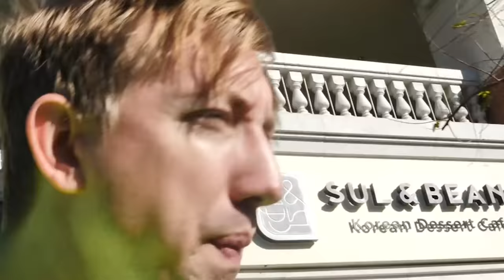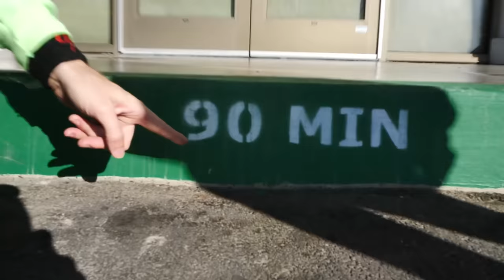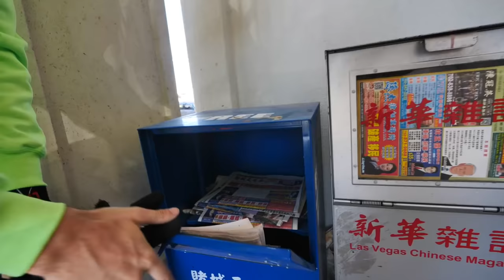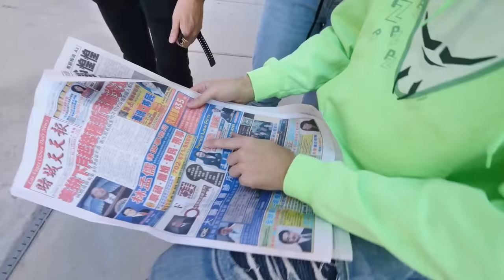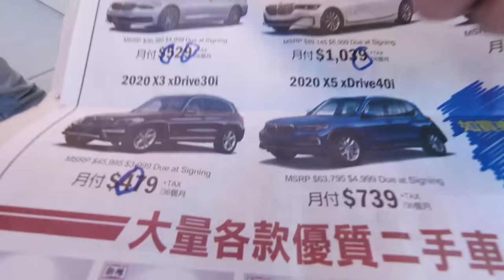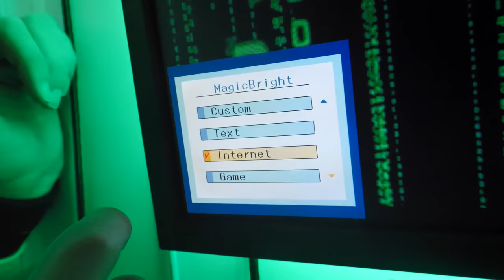IS MELVIN DEAD or ALIVE?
WE FOUND A COFFIN

After Chad Wild Clay made "It's over... My 2 Million Subscriber YouTube Channel got Deleted...", Vy Qwaint created "OOPS... REGINA went CRAZY and CUT OFF HER HAIR", and Daniel Gizmo uploaded "FBI Kicked Us Out of our House... Lie Detector Test vs Spy Ninjas for 24 Hours", The Spy Ninja squad wake up from a restless night in a tent. The FBI has to comb the house for clues, so the team must live their lives elsewhere in the meantime. Soon enough, Project Zorgo releases a video stating that they have "dealt" with the traitor Melvin. What is that supposed to mean? It's not good, because Project Zorgo would never do such a thing, but is it finally their time? Then, out of nowhere, the Cloaker calls Chad, and tries to inform the team that Melvin needs help! It's a very static filled call, so everyone is unsure, but the team determined they must go on a mission to track the call and find both Melvin AND the Cloaker. Daniels hacking ability leads them straight to Chinatown, and from there, the Spy Ninjas must determine the fates of their old friends. What will they uncover? Would Project Zorgo actually destroy those two? Will we ever get back into the safehouse again?!